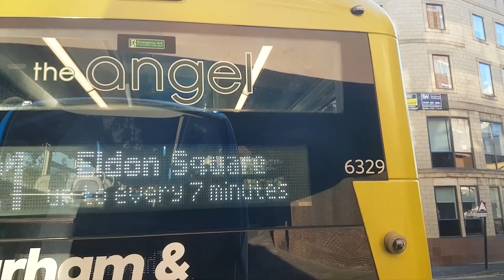FULL ROUTE VISUAL | Stagecoach NE Route 22 - Cobalt Business Park to Throckley | SN69ZPS/11288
Full Route Visual on-board the ever-so-long 22 service between Cobalt and Throckley via Newcastle with a completely new choice of songs opposed to the typical standard variety of NCS songs.